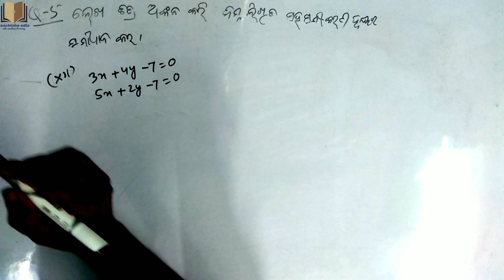Q no 5.xii| Anusiloni-1.a | Graph Pranali | Dasama Bijaganita | Odia Medium Math Class-X | AmaSchool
Hello friends,
ehi videore ame anusilani 1a dasama graph pranali , saralasahasamikarana question no 6 explain karichu .ethire lekhachitra pranali sahajyare saha samikarana samadhana karajaichi odia midium re .asa kare apana mane sahajare bujhi paribe.